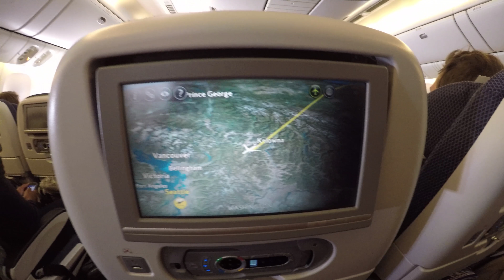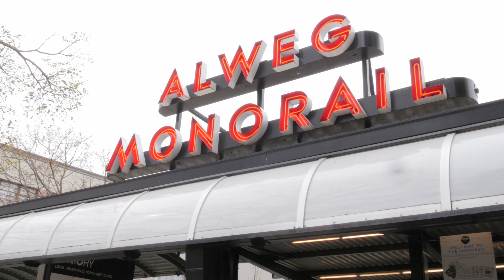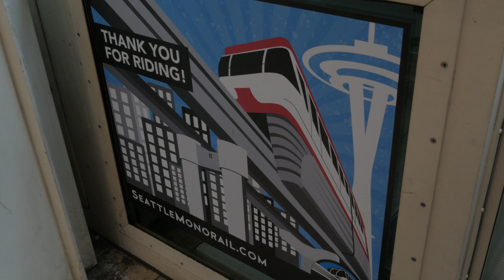Seattle Day 1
Shot on GH4 @4K 25FPS